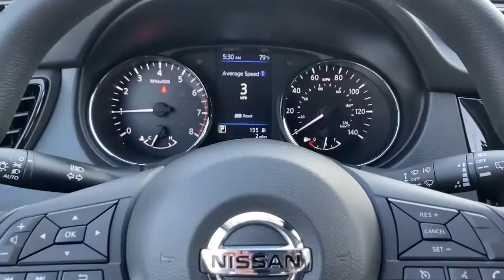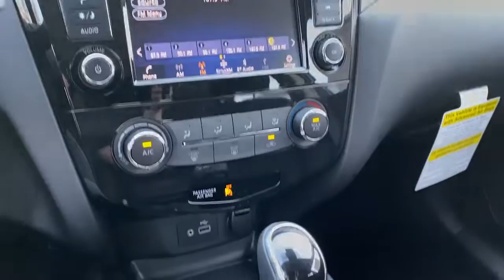2022 Nissan Rogue Sport Carrollton, Abilene, Fairplay, Whiteburg, Mt. Zion GA 22177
Caspian Blue Metallic New 2022 Nissan Rogue Sport available in 725 Bankhead HWY, Carroliton, Georgia at Scott Evans Nissan. Servicing the Carroliton, Abilene, Fairplay, Whiteburg, Mt. Zion, GA area.
2022 Nissan Rogue Sport S - Stock#: 22177 - VIN#: JN1BJ1AV2NW340862

[] 100% ONLINE PURCHASE OPTION + FREE DELIVERY WITHIN 500 MILES OF OUR LOCATION []. Ask about our Complimentary CUSTOMER CARE PACKAGE with ANY vehicle purchase at Scott Evans Nissan! Tax, Title and Tags not included in vehicle prices shown and must be paid by the purchaser. Unless otherwise noted, dealer installed accessories not included in advertised prices. While great effort is made to ensure the accuracy of the information on this site, errors do occur so please verify information with a customer service rep.